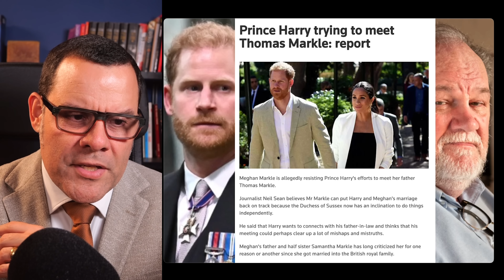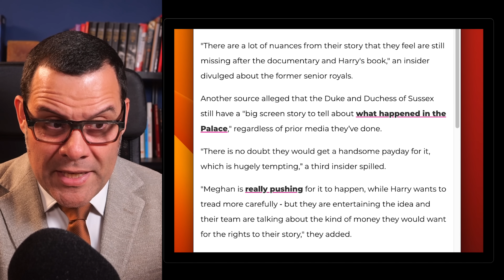Meghan FURIOUS that Harry lost AGAIN!